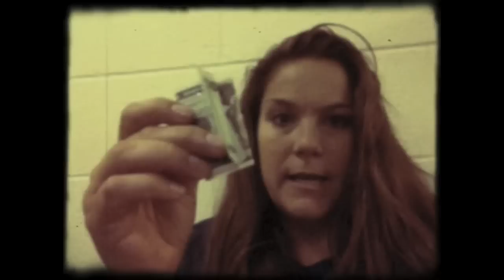project technologia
The 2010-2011 cohort for the Uconn 2 summers program in educational technology leaves advice for the incoming cohort.